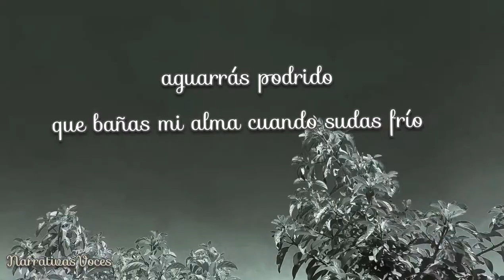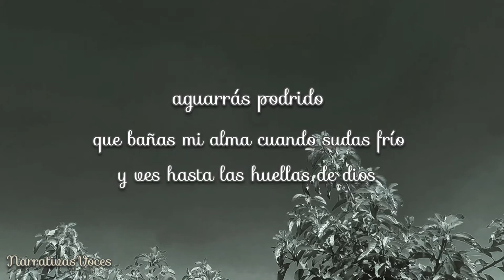Mario Santiago Papasquiaro - Perros Guardianes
Tu presencia me honra. Gracias por visitarnos.

Mario Santiago Papasquiaro fue el seudónimo de José Alfredo Zendejas Pineda (México, D. F., 25 de diciembre de 1953- 10 de enero de 1998), poeta mexicano, fundador del movimiento infrarrealista.

El presente es un humilde homenaje a su legado.

Poema: Perros Guardianes
Autor: Mario Santiago Papasquiaro

Perros guardianes

Hermano aullido, hermano feto, hermana sangre
bisnieta enfermedad, desgracia en teja, aguarrás podrido
que bañas mi alma cuando sudas frío y ves hasta las huellas de dios
rompiendo en dos la línea maginot de la pared.

aguarrás podrido a ustedes que son mis perros guardianes
los dientes floridos que me salvan del furor del rayo
encomiendo estas líneas estas canicas de barro
estos clavos que acompañan el oleaje aprisionado de mis ojos.

Odio la carroña, adoro la vida conmigo se volvió loca la anatomía.

Soy todo corazón.